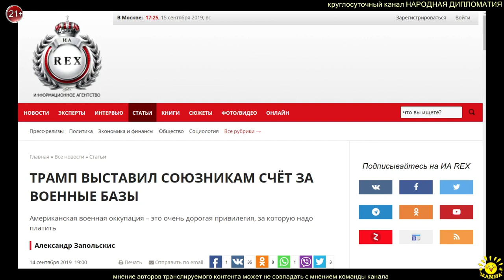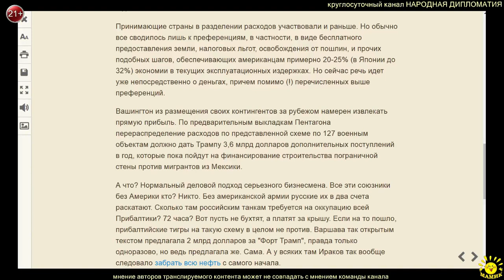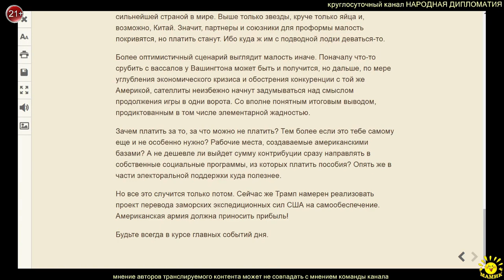А. Запольскис. ТРАМП ВЫСТАВИЛ СОЮЗНИКАМ СЧЁТ ЗА ВОЕННЫЕ БАЗЫ